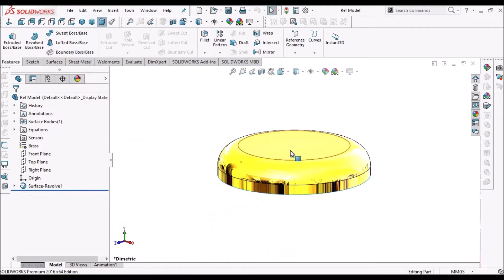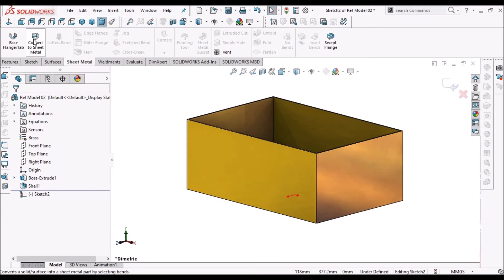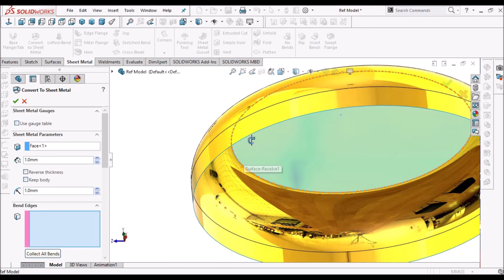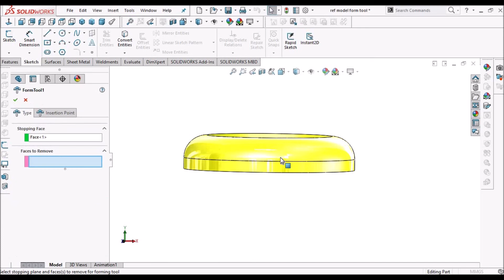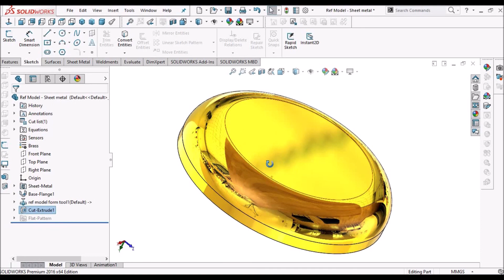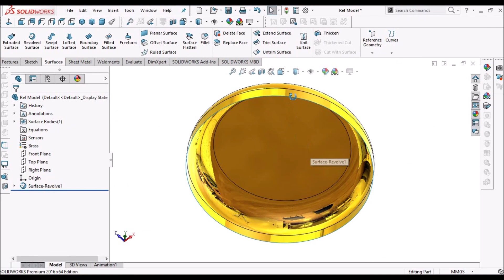SolidWorks II Sheet Metal II Can We Convert Surface Model Directly to Sheet Metal in SolidWorks ?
In this video, I am going to explain about "Can We Convert Surface Model Directly to Sheet Metal in SolidWorks ?"